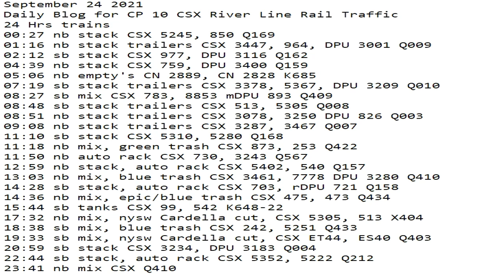September 24 2021 24 Hrs CSX Trains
24 Hrs trains
00:27 nb stack CSX 5245, 850 Q169
01:16 nb stack trailers CSX 3447, 964, DPU 3001 Q009
02:12 sb stack CSX 977, DPU 3116 Q162
04:39 nb stack CSX 759, DPU 3400 Q159
05:06 nb empty's CN 2889, CN 2828 K685
07:19 sb stack trailers CSX 3378, 5367, DPU 3209 Q010
08:27 sb mix CSX 783, 8853 mDPU 893 Q409
08:48 sb stack trailers CSX 513, 5305 Q008
08:51 nb stack trailers CSX 3078, 3250 DPU 826 Q003
09:08 nb stack trailers CSX 3287, 3467 Q007
11:10 sb stack CSX 5310, 5280 Q168
11:18 nb mix, green trash CSX 873, 253 Q422
11:50 nb auto rack CSX 730, 3243 Q567
12:59 nb stack, auto rack CSX 5402, 540 Q157
13:03 nb mix, blue trash CSX 3461, 7778 DPU 3280 Q410
14:28 sb stack, auto rack CSX 703, rDPU 721 Q158
14:36 nb mix, epic/blue trash CSX 475, 473 Q434
15:44 sb tanks CSX 99, 542 K648-22
17:32 nb mix, nysw Cardella cut, CSX 5305, 513 X404
18:38 sb mix, blue trash CSX 242, 5251 Q433
19:33 sb mix, nysw Cardella cut, CSX ET44, ES40 Q403
20:59 sb stack CSX 3234, DPU 3183 Q004
22:44 sb stack, auto rack CSX 5352, 5222 Q212
23:41 nb mix CSX Q410